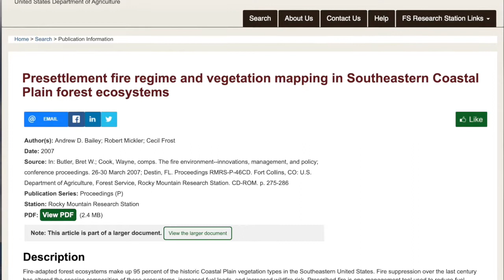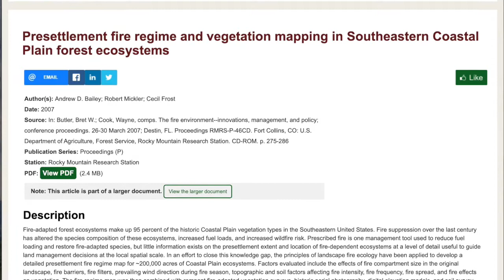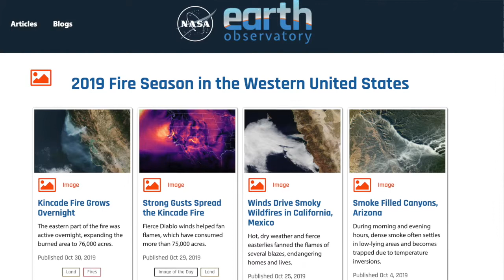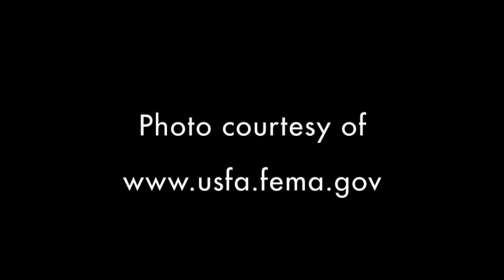Fire ecology and management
What role does fire play in maintaining a healthy ecosystem? What is the difference between a prescribed burn and a wildland fire? Is the U.S. fire season changing? Dr. Brian Oswald, Joe C. Denman Distinguished Professor of Forestry, answers these questions and more to help us better understand the integral role of this often misunderstood tool in natural resources management.